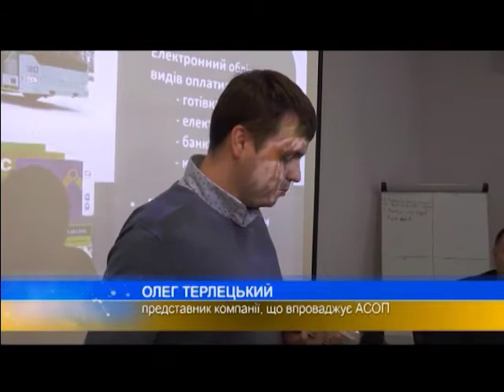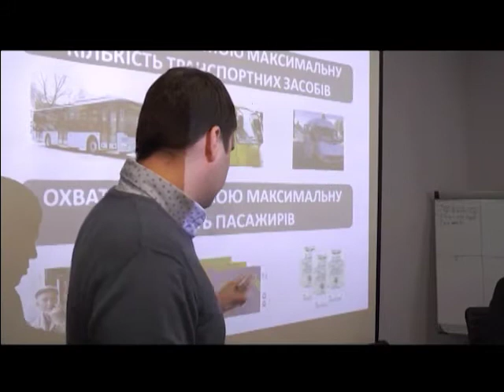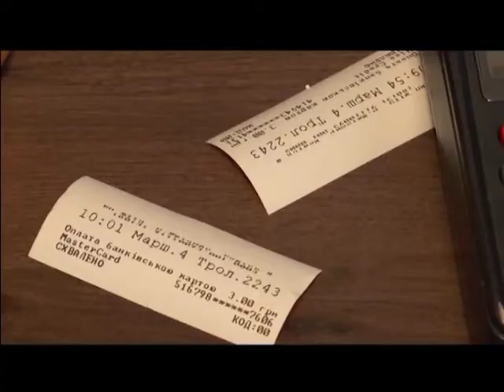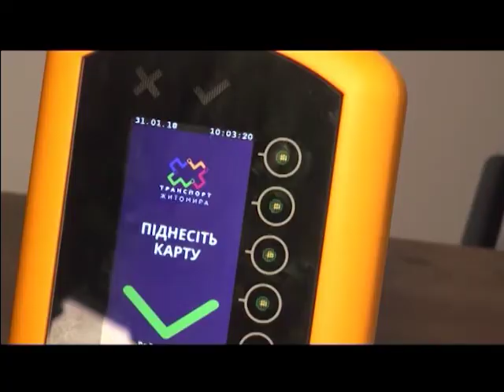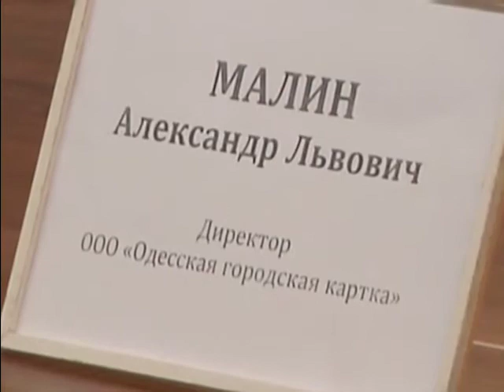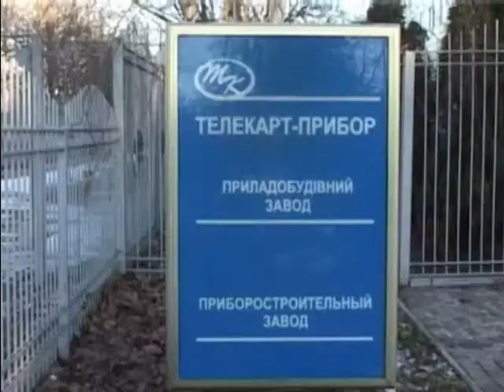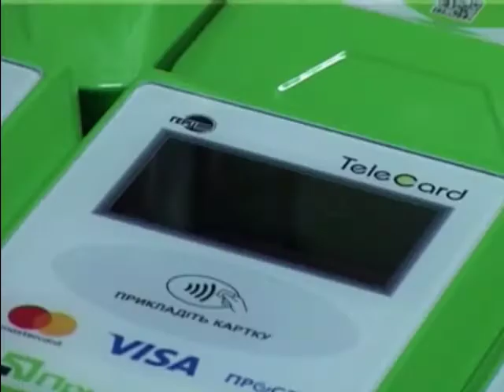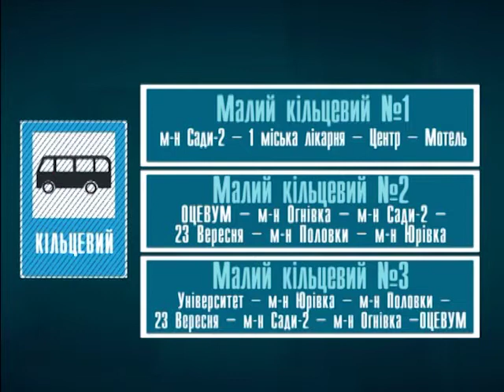Тема дня.Полтава - Громадський транспорт: нові маршрути та електронна система оплати.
Полтава: плани змін маршрутів громадського транспорту  та впровадження єдиного електронного квитка. Досвід Тернополя та Одеси.  Думки депутата, перевізниці та блогера.